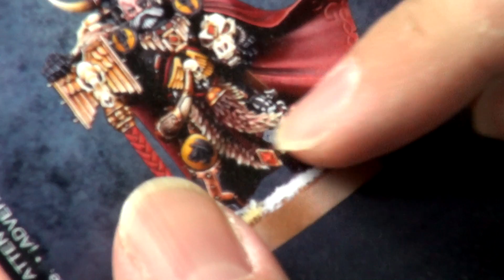Watch Me Work: Ulrik, the Slayer (Part 4)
This time, I work on the furry bits and more of the armor.

Music rights owned by AG Productions. Music created by Timothy Butler.